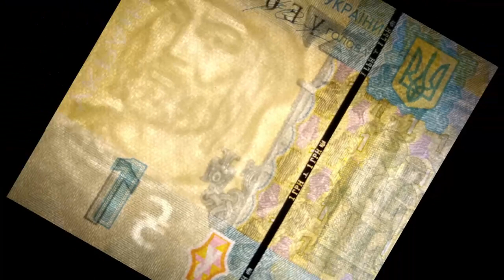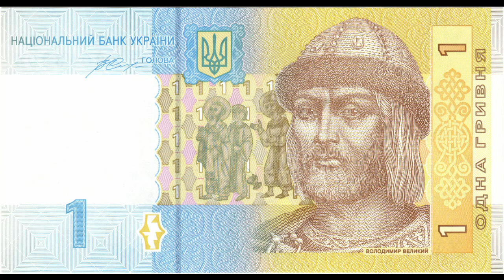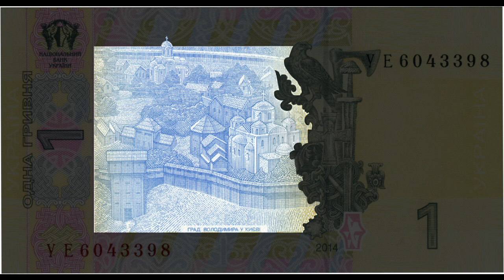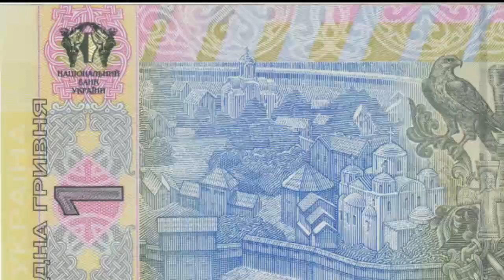World Paper Money: Ukrainian 2014 ₴1 (Hryvnia) Vladimir the Great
This week on Monetized History we're looking at this beautiful Ukrainian banknote loaded with imagery and history featuring one of the most important European historical figures you might not have heard of. Vladimir the Great was responsible for laying the cultural foundations of Ukraine, Russia, and Belarus.